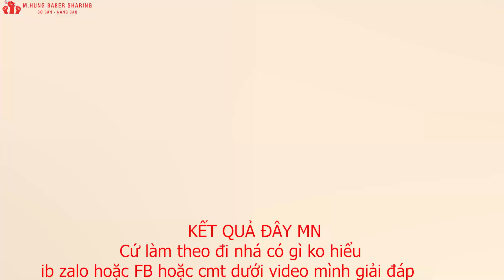UONTOCDEP | Kiểu tóc CURTAIN là gì ??? - Hướng dẫn CẮT + UỐN + ÉP SIDE ....- M.Hùng BarberSharing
Địa chỉ Shop  : CS1: 185 KHƯƠNG TRUNG -THANH XUÂN - HÀ NỘI
                           CS2: 283C KHƯƠNG TRUNG -THANH XUÂN -HÀ NỘI
CHI TIẾT VỀ : ĐẶT LỊCH CẮT TÓC + CÁC KHÓA HỌC + MUA LƯỢC +TÔNG ĐƠ +KÉO  :
Chào mừng các bạn đã đến với kênh M.Hùng Barber Training
Rất vui vì những kiểu tóc của mình làm cho mọi người thích và quan tâm ! Để đáp ứng nguyện vọng của mọi người thì nay mình có làm những video mang tính chất chi sẻ các kĩ thuật mà mình hay làm !
Thanks các bạn. Chúc các bạn luôn thành công
 Và luôn cố gắng theo đuổi đam mê của mình..😍